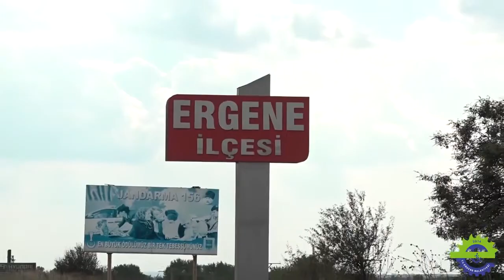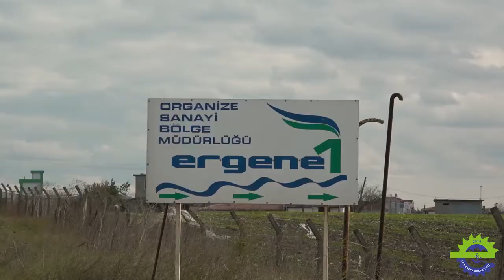Ergene Belediyesi Tanıtım Filmi